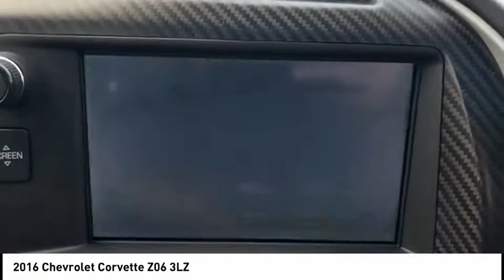2016 Chevrolet Corvette Mooresville NC 50391X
2016 Chevrolet Corvette Z06